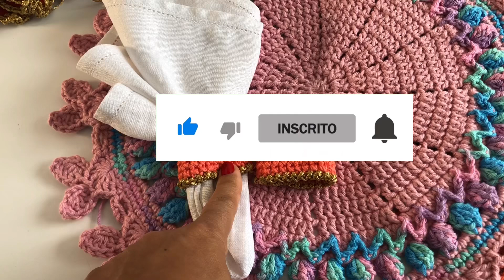Porta guardanapos de crochê ROLINHO | Jogo americano de crochê | Crochet tutorial | Passo a passo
Venha para o Clube de membros da Vana! Agora a gente se reúne no perfil do Instagram @vanacrochetmembros uma comunidade fechada para quem apoia o canal Vana Crochet e lá a entrega de conteúdo é over delivery! Se você ama essa arte do crochê venha somar com a gente!. Lives, dicas, grupo exclusivo no WhatsApp e muito mais!  E para quem já é membro do canal aqui pelo Youtube já vai ter direito ao acesso não precisando pagar mais nada para fazer parte da comunidade! Então clique aqui e solicite já a sua entrada

Conheça também a comunidade Mimos da Jaci, a qual eu super recomendo! Lá você irá encontrar modelos exclusivos e originais para a sua mesa posta e de seus clientes.

MATERIAIS
Linha Charme cor 4004 (usei fio duplo)
Fio encanto dourado cor 7577
Tesoura e agulha de tapeceiro número 14 para cortes e acabamentos
Cola Jeans
Tamanho: 6 x 4 cm e 8 gramas

Vou deixar o link de outras vídeo aulas aqui em baixo para vocês assistirem.

Você quer aprender a fazer mais lindas peças de crochê como essa?